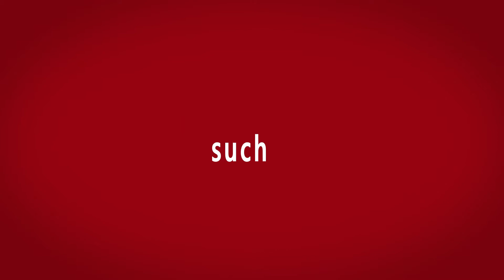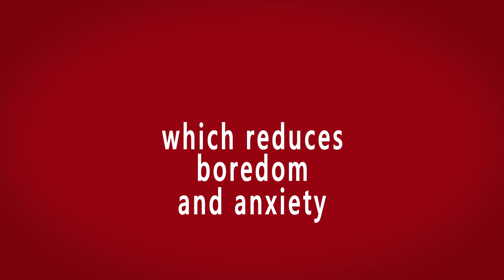The Arp at George-Carey Primary School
This video was created for George-Carey Primary School in East London to display the brilliant and creative work done in the Arp, which is a unit within the school for children with special needs.